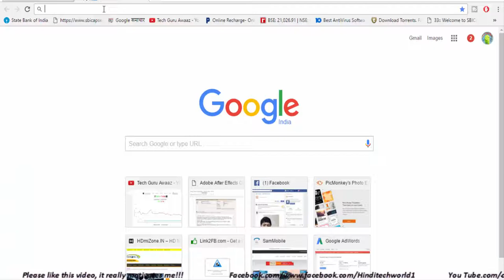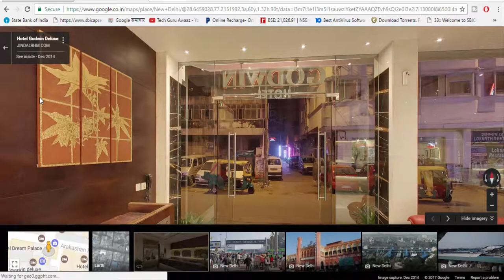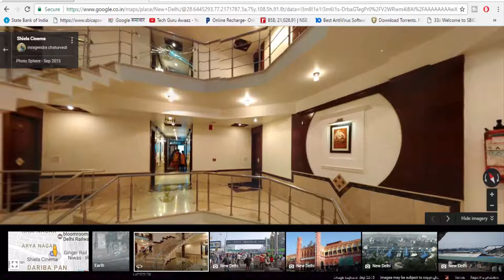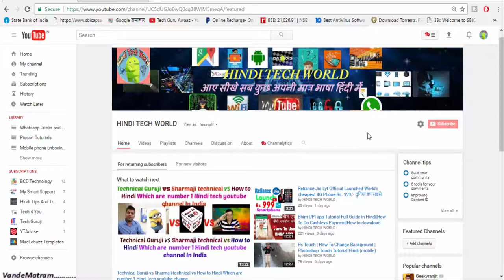How to View My Home/City in Google Map 3D View (Google Map 360° Street View of Your favorite Place)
How to View My Home/City in Google Map 3D View (google map 360 street view of your favorite place) गूगल मैप में 3d view कैसे देखते हैं ?
dosto aaj ka yeh video bahot khaash hai specialy un logo ke liye jo financial problam ya time ki kami ke karan duniya nahi ghum sakte apni pasandida jagah nahi ghum sakte man to karta hai but possible nahi to dosto aaj ke is video me maine google street view application ke bare me bataya hai jis app ki madad se aap apne ghar per rah kar bhi world ke kisi bhi place ko dekh sakte hai wanha per hone ka ahsas kar sakte hai us apni fevret jagah ko apne najarye se dekh sakte hai ab wo TAJ MAHAL ho ya Dubai ka BURJ KHALIFA ya kuch or to jyada jankari ke liye video per chalte hai..
Is video se related koi bhi sawal ya koi bhi queries ho to niche diye kisi bhi madhyam se contect kar sakte hai
What is google street view ? How can see 3D 360° images on android mobile in Hindi
Hello Doston aaj main aapko aisa tarika batunag ki aap duniya ke kisi bhi kone me ghum paaenge aur dekh paaegne vo bhi ghar baethe baethe to chlie is video ko dekhiye.
Google Maps is a desktop web mapping service developed by Google. It offers satellite imagery, street maps, 360° panoramic views of streets (Street View), real-time traffic conditions (Google Traffic), and route planning for traveling by foot, car, bicycle (in beta), or public transportation.
Google Maps began as a C++ desktop program designed by Lars and Jens Eilstrup Rasmussen at Where 2 Technologies. In October 2004, the company was acquired by Google, which converted it into a web application. After additional acquisitions of a geospatial data visualization company and a realtime traffic analyzer, Google Maps was launched in February 2005. The service's front end utilizes JavaScript, XML, and Ajax. Google Maps offers an APIthat allows maps to be embedded on third-party websites, and offers a locator for urban businesses and other organizations in numerous countries around the world. Google Map Maker allows users to collaboratively expand and update the service's mapping worldwide.
Google Maps' satellite view is a "top-down" or "birds eye" view; most of the high-resolution imagery of cities is aerial photography taken from aircraft flying at 800 to 1,500 feet (240 to 460 m), while most other imagery is from satellites. Much of the available satellite imagery is no more than three years old and is updated on a regular basis. Google Maps uses a close variant of the Mercator projection, and therefore cannot accurately show areas around the poles.
Monopoly City Streets
Monopoly City Streets was a live worldwide version of the game Monopoly using Google Maps as the game board. It was created by Google and Hasbro. The game has since ended.s Video me Aapko Bataya jayega Ki Google map Par 360 degree photo android phone se kaise upload Kar sakte hai . Aap Kisi bhi Jangah ki 360 degree photo kaise khinch sakte hai aur phir google map par use kaise add kar sakte hai .